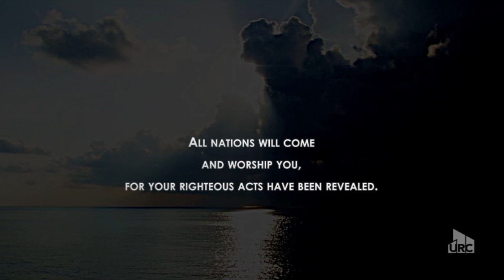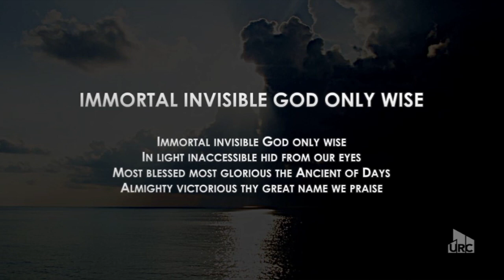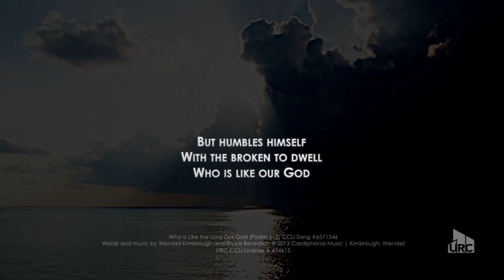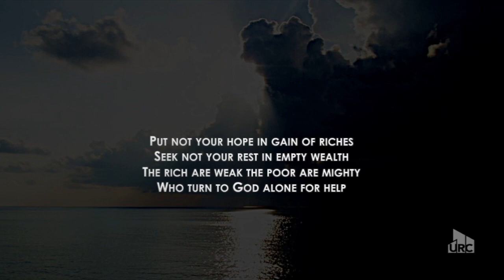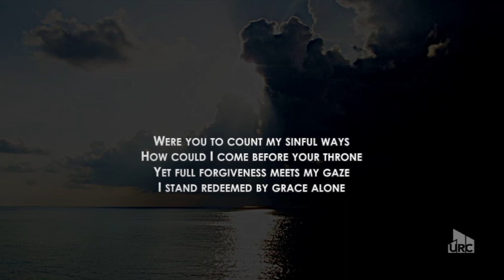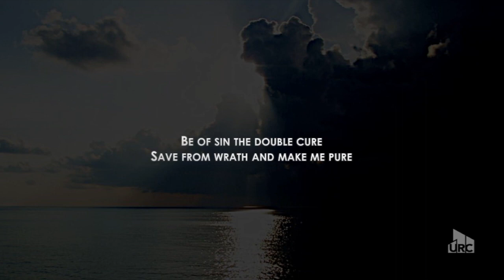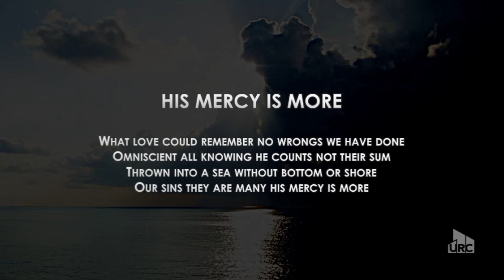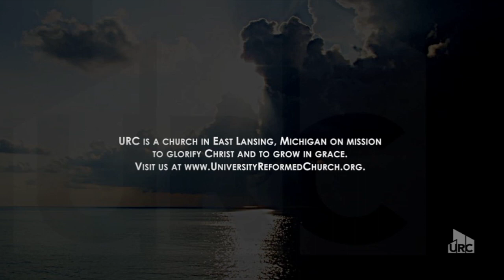URC Evening of Praise - 2019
An Evening of Praise
Originally recorded July 12, 2019 University Reformed Church

“God All-Sufficient” – Valley of Vision:
Bennett, Arthur (Ed.), The Valley of Vision: A Collection of Puritan Prayers and Devotions.

God, The Uncreated One
URC CCLI License # 494615

“Resting on God” – Valley of Vision

Who Is Like the Lord Our God (Psalm 113)

Psalm 46 (Lord of Hosts)

Psalm 62 (I’ll Not Be Shaken)
CCLI Song # 7064722

Psalm 23: Surely Goodness Surely Mercy
CCLI Song # 7054930

I Will Wait for You (Psalm 130)

Psalm 34 Taste and See
CCLI Song # 7054932

O My Soul Arise
CCLI Song # 6271646